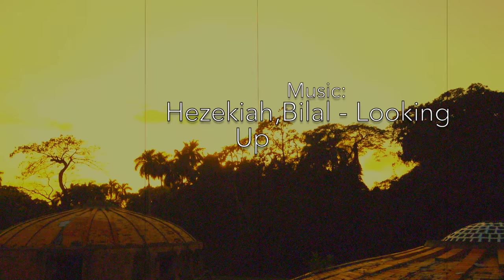Keep On (dancing at the ruins) // Yared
Yared dancing at la Ena/ el Isa ruins in Havana Cuba.
Thanks Bilal and Hezekiah for the music! I guess I needed that one.